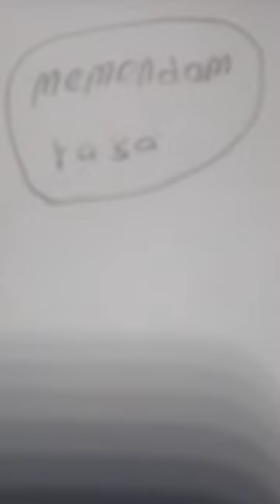melukis orang lslam✏️